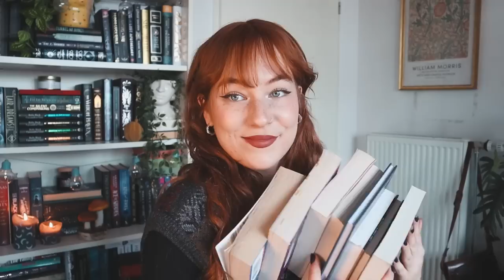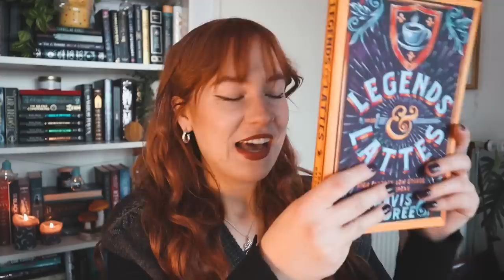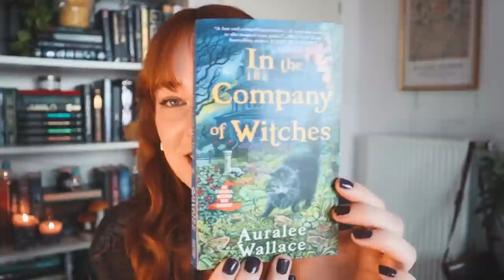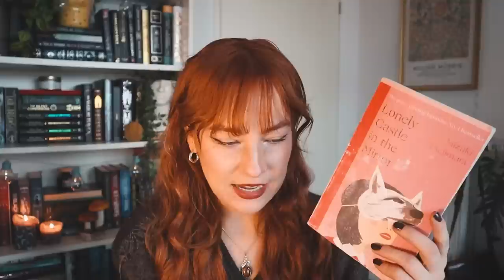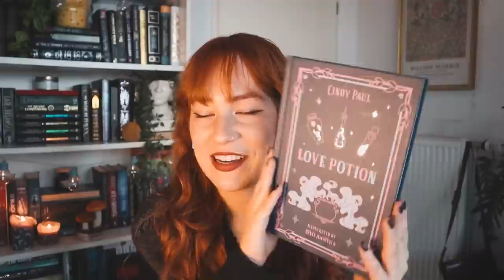Cozy Fantasy Books You Need In Your Life ☁️ 🗝️📜 cozy fantasy bookguide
finally a list of cozy fantasy book recs I love and some I still want to pick up!

timestamps & books mentioned:

00:00 intro
01:48 Legends & Lattes by Travis Baldree
04:30 In The Company Of Witches by Auralee Wallace
06:05 A Marvellous Light by Freya Marske
08:40 A Wizard's Guide to Defensive Baking by T. Kingfisher
10:38 Nettle and Bone by T. Kingfisher
12:01 Swordheart by T. Kingfisher
13:10 Lonely Castle In The Mirror by Mizuki Tsujimura
14:26 That Time I Got Drunk And Saved A Demon by Kimberly Lemming
15:47 Love Potion by Cindy Paul & Reneé Zonneveld (illustrator)
16:46 Charmed Life by Diana Wynne Jones
18:11 Can't Spell Treason Without Tea by Rebecca Thorne
19:26 A Psalm For The Wild-Built by Becky Chambers

INTERNATIONAL: Get into audiobooks and enjoy 60 days free scribd with this link!* (I will get a free month in exchange :-))

» Procreate

» Afterlight

» Canon 50D

» Canon G7x